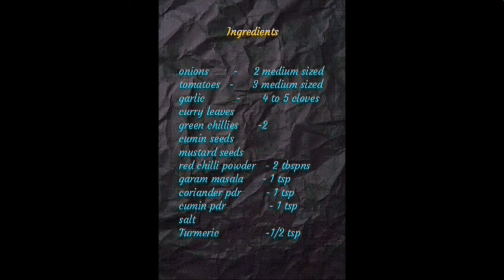Quick & easy Egg recipe in Telugu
Quick & easy recipe with egg, tastes very delicious with roti/ rice. Must try.